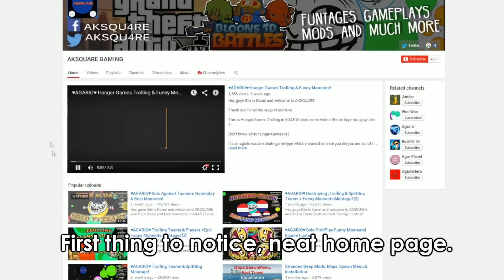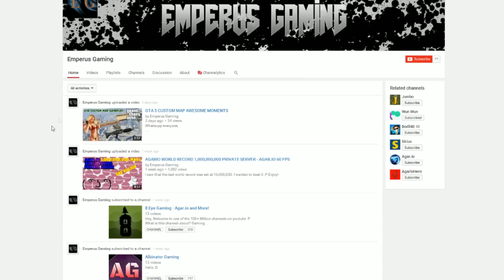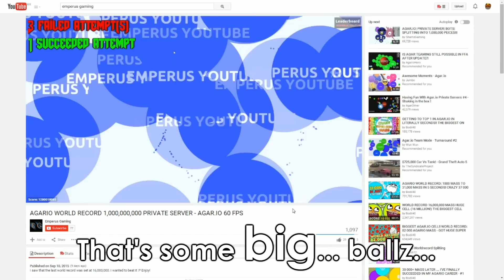Channel Spotlight #1! AKSQUARE GAMING, Blazing Skyez, Emperus Gaming!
What's up!
If you're up for some Funny Gameplay Montages, Tips'n Tricks or just wanna spend time on your mobile? You're in the right place! Check out the best and the funniest gaming content out there!
Have any questions? Ask in the comments! And make sure to leave some suggestions or words of encouragements for me. Anything will help!

MySpace! ► Just no.

Plz:
(Then everyone can have a good time reading comments!)